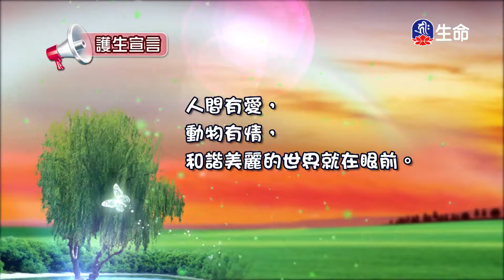菩薩戒淺譯(9)慈誠羅珠堪布_般若講座_(lifetv_20220430_21：00)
般若講座_菩薩戒淺譯(9)慈誠羅珠堪布。